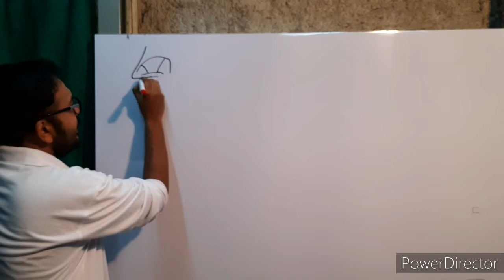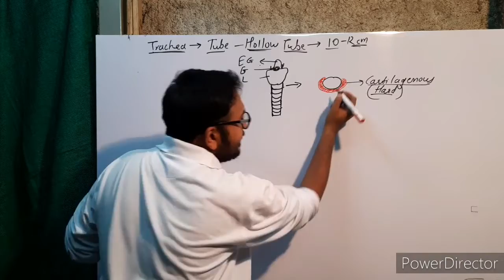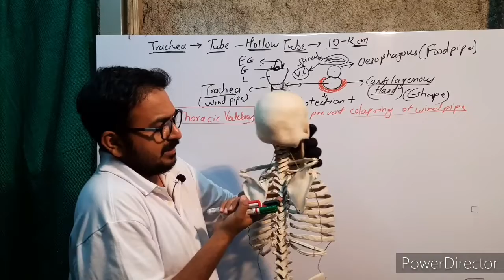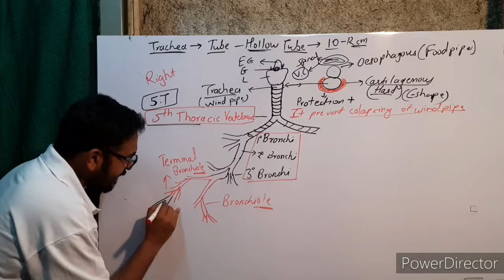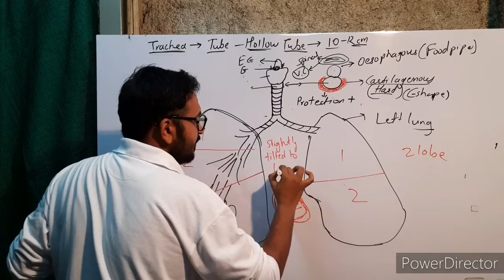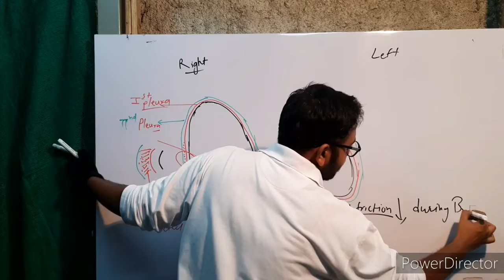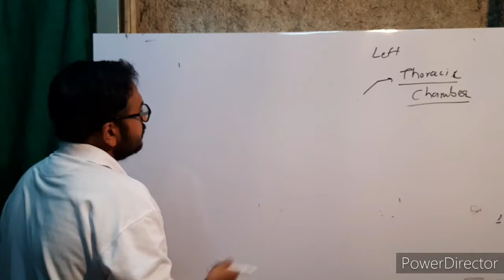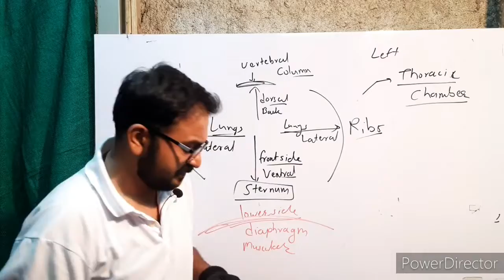BREATHING AND EXCHANGE OF GASES 05, RESPIRATORY ORGANS 02, TRACHAE, BRONCHI, BRONCHIOLE, ALVEOLI,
IN THIS VIDEO WE WILL SEE NCERT EXPLAINATION FOR RESPIRATORY SYSTEM ORGANS WITH SOME ANIMATIONS LIKE TRACHAE, BRONCHI BRONCHIOLE, ALVEOLI, LUNGS, PLEURA, STERNUM, DIAPHRAGM
MUST WATCH BREATHING AND EXCHANGE O4 JETA SCIENCE ACADEMY